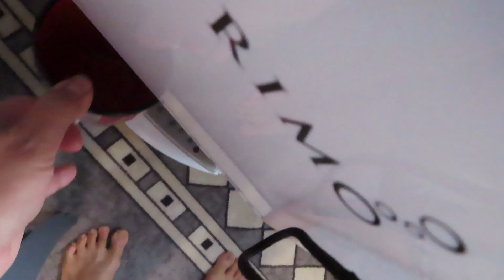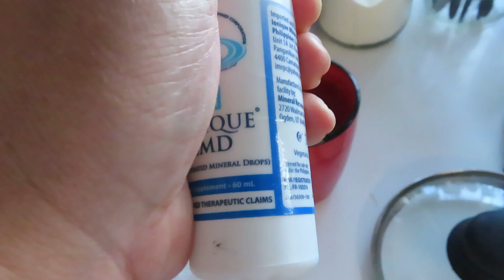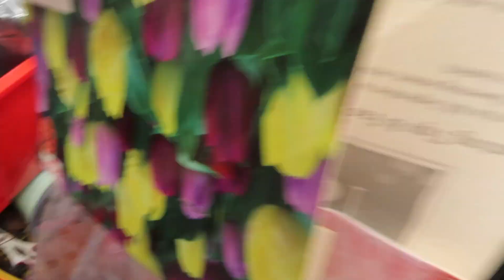BUHAY AMERIKA: HINDI RAW TYPE ANG LUTO KO! WALA NA AKONG MAISIP NA LULUTUIN! PUYAT PA RIN! TIIS TIIS